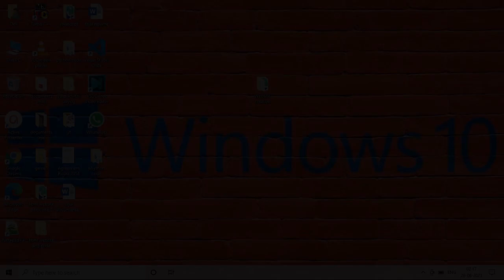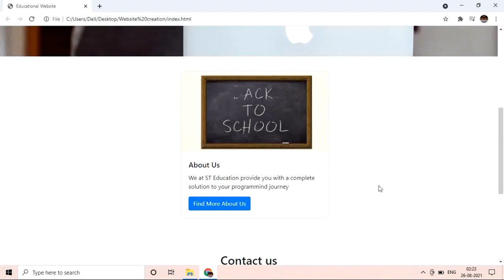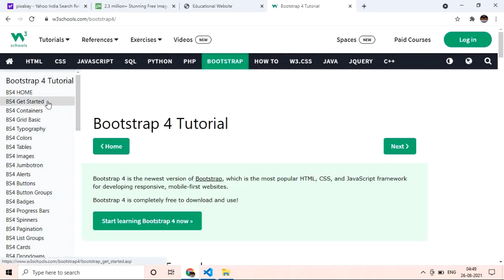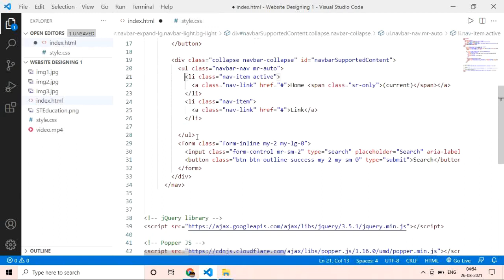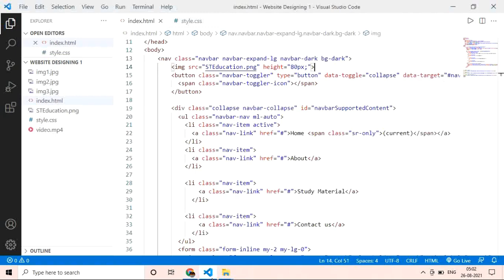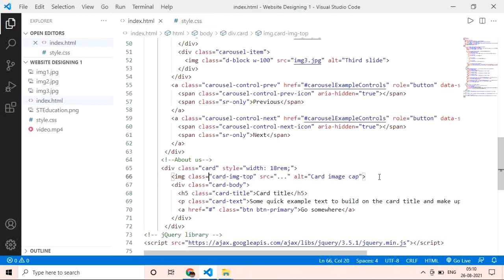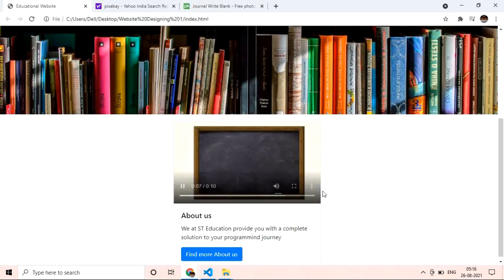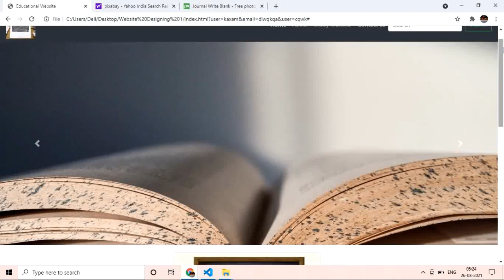How to create a Dynamic website using HTML CSS | Smith Tuscano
This channel contains videos about programming and Education,do watch every video as I make each and every topic intresting and easy to watch.
Do share the videos with your friends .